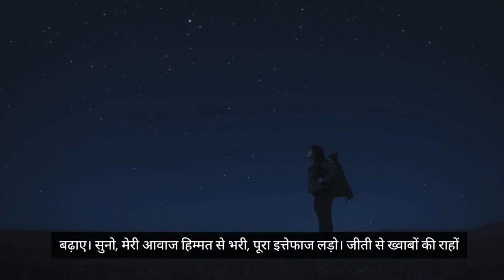Best Motivational Quotes In English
Fueling Ambition: Exploring the Impact of Motivational Quotes
Motivation is the driving force behind every action we take. It is the spark that ignites our ambitions, propelling us towards our goals despite obstacles and challenges. In the journey of self-improvement and achievement, we often seek sources of inspiration to keep us moving forward. Among these, motivational quotes stand out as powerful tools for cultivating determination, resilience, and positivity. In this essay, we will delve into the profound impact of motivational quotes, exploring how they resonate with individuals and fuel their aspirations.
Motivational quotes have the remarkable ability to encapsulate complex ideas into succinct phrases that resonate deeply with individuals. One such quote by Les Brown encapsulates the essence of determination: "Shoot for the moon. Even if you miss, you'll land among the stars." This simple yet profound statement not only encourages ambition but also instills the belief that even in failure, there is value and progress. Such quotes serve as reminders that setbacks are not permanent roadblocks but rather stepping stones towards growth.

Moreover, motivational quotes possess the power to inspire action by awakening dormant potential within individuals. When confronted with challenges, it is easy to succumb to self-doubt and fear of failure. However, quotes like "Believe you can and you're halfway there" by Theodore Roosevelt serve as potent reminders of the importance of self-belief. By internalizing such messages, individuals are empowered to push beyond their perceived limitations and strive for greatness.

Furthermore, motivational quotes play a pivotal role in fostering resilience during times of adversity. In the face of setbacks, it is crucial to maintain a positive outlook and persevere towards our goals. Winston Churchill's famous words, "Success is not final, failure is not fatal: It is the courage to continue that counts," encapsulate the resilience needed to overcome obstacles. These words of wisdom serve as beacons of hope, guiding individuals through the darkest of times and reminding them of their innate strength.

Additionally, motivational quotes serve as catalysts for personal growth and development. They offer valuable insights and perspectives that prompt individuals to reflect on their own lives and aspirations. For instance, Maya Angelou's quote, "I've learned that people will forget what you said, people will forget what you did, but people will never forget how you made them feel," underscores the importance of empathy and compassion in our interactions with others. Such quotes not only inspire self-improvement but also encourage individuals to contribute positively to the world around them.

In conclusion, motivational quotes wield immense power in shaping our attitudes, behaviors, and aspirations. They serve as potent reminders of our potential, resilience, and capacity for growth. Whether in times of triumph or adversity, these quotes provide solace, inspiration, and guidance, fueling our ambitions and propelling us towards success. As we navigate the complexities of life, let us draw strength from the timeless wisdom encapsulated in these words, and may they continue to inspire generations to come.

Having a successful YouTube channel takes a lot of time and energy. I use TubeBuddy because it helps save time and gives me the insight I need in order to properly optimize my videos.